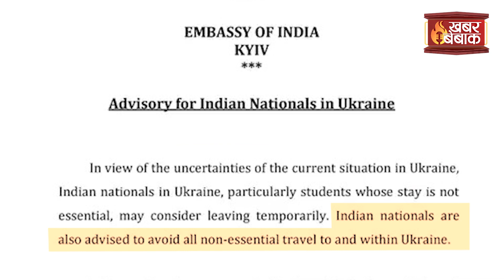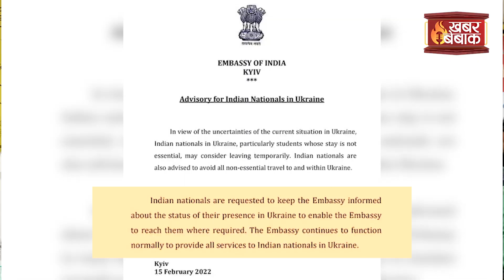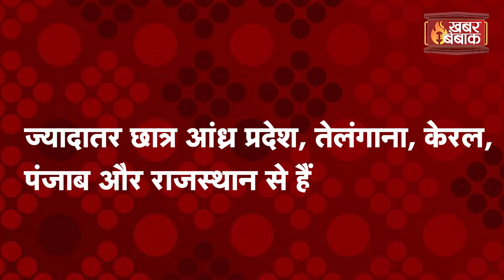Ukraine Russia Conflict: India advises its nationals in Ukraine to return amid rising tensions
Ukraine-Russia Conflict: India advises its nationals in Ukraine to return amid rising tensions | Khabar Bebak | IBC24 के Khabar Bebak में आपका स्वागत है